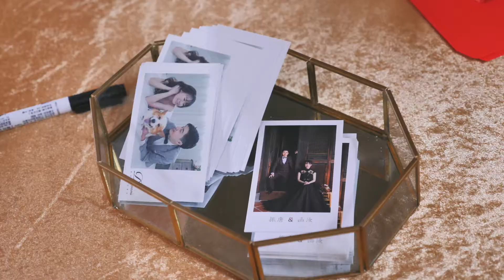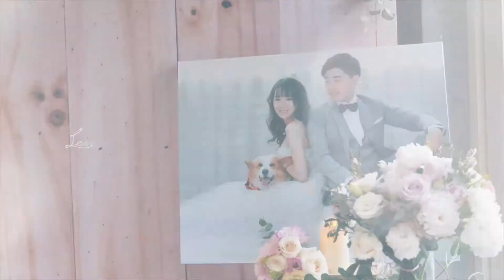【Wedding】20200112 台北雙機婚禮 精華紀錄版MV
動態攝影｜CHEW CHEW DOGGY 專業影像設計工作室
Photographer: IGUSANAGARE,John Lin
Edit:  IGUSANAGARE